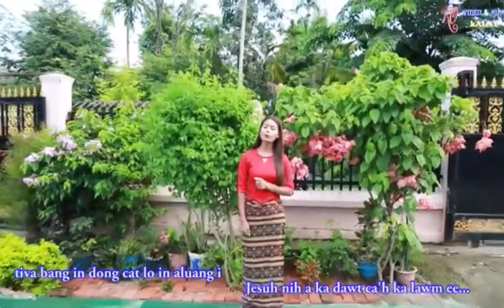Sawmnak || GTYO NIGTSHOW